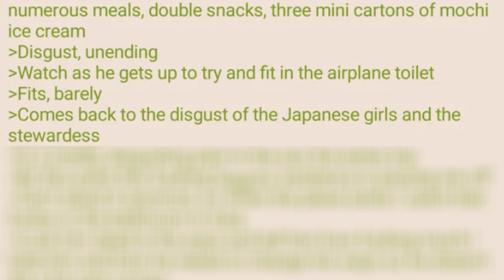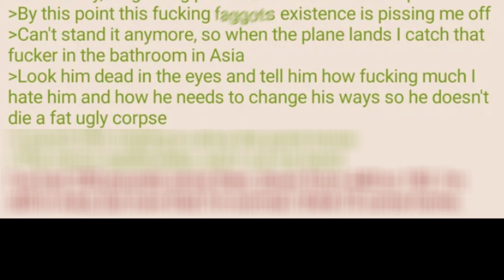Anon PUNCHES Man.. In DISGUST…😮 - 4chan /b/ Greentext